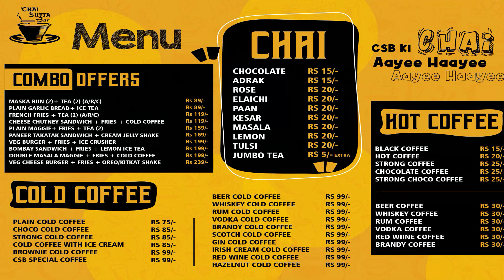HRS KE SABHI MEMBERS NE AAJ GANGA GHAT PROJECT KE LIYE DC(S/A) SIR KO FELICITATE KIA